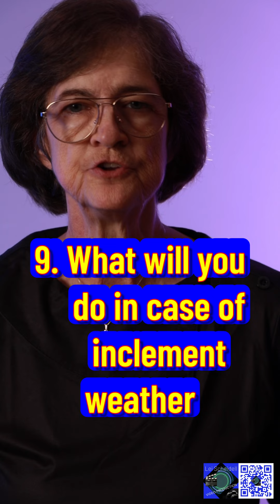15 Questions To Ask A Roofer Before Hiring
15 Questions To Ask A Roofer Before Hiring Micro content in Vertical format for social media.